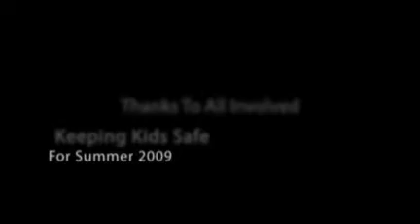CCT Kids Road Tour 2009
Keeping Kids Safe for Summer 2009